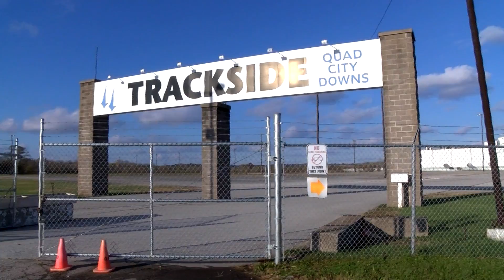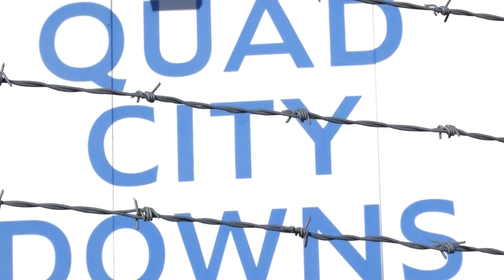Quad City Downs Auction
It's time to clear house at the Quad City Downs.

Everything from farm machinery to kitchen supplies to memorabilia will be auctioned off this weekend.

The Quad City Downs was a booming business in the 80's and 90's, until riverboat gambling took attention and money away from the racetrack.

This Sunday, November 8th 2015,, much of what's left of the now-defunct business will be sold off.

"It's part of the Quad Cities history. theres a certain legacy that this place is leaving behind," said Jon Bloomberg, Auctioneer at Bloomberg Auctions.

For years, the Quad City Downs ran live horse races in East Moline. Then, in the 90's, restrictions on casinos shut down the live race track.

Eventually, it was just used for simulcasting races and off-track betting; but when even that wasn't enough to keep the business afloat, the downs closed at the end of January.

This weekend, the track will auction off hundreds of items large and small.  One of the most popular?

"The horse heads that hung outside, definitely, There's over 70 of them. I bet I get 20 calls a day, just on those horse heads. Also we've got a bunch of great black and white pictures that are blown up, 2 foot by 2 foot, 3 foot by 3 foot," said Bloomberg.

Some other big-ticket items-- commercial grade kitchen equipment and large machinery, like tractors and hayracks. Bloomberg says folks are coming from all over the Midwest to get their hands on a piece of Quad Cities history.

"A lot of people used to race here, of course, so they're coming back. I had a phone call this morning from a veterinarian in Rockford and he got all of his buddies together that used to race here in the early 80's and they're coming down as a group. So it's going to be fun. There's going to be a lot of new faces and a lot of people coming back and reliving what really was a glory time in Illinois, in the Quad Cities. It's not about what it is now; it's about what it was then," said Bloomberg.